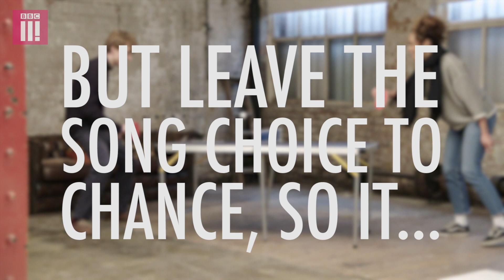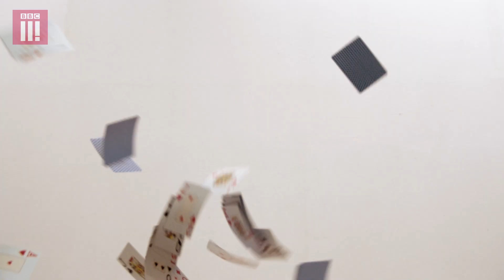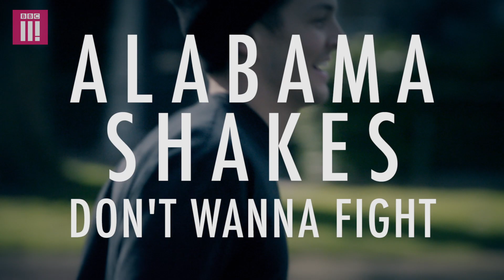Izzy Bizu's Playlist Picks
James Acaster invites Izzy Bizu to share her personal music collection but leaves the song choice to chance.